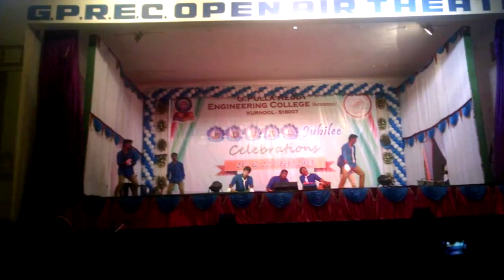Temper remix by gprec students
u will surely entertained surely with stuff of my team u can enjoy the dance and u can have some comic tooo...hope everyone will enjoy..